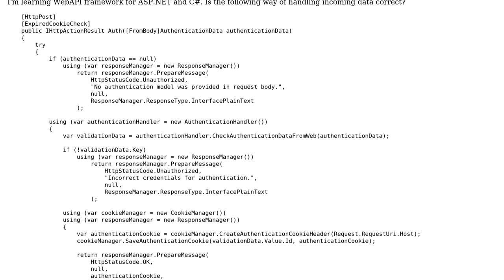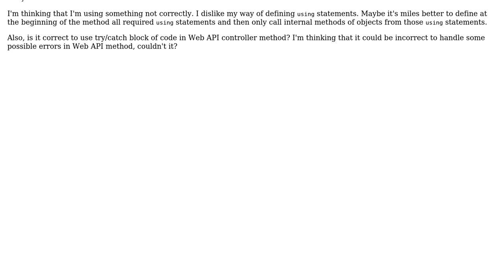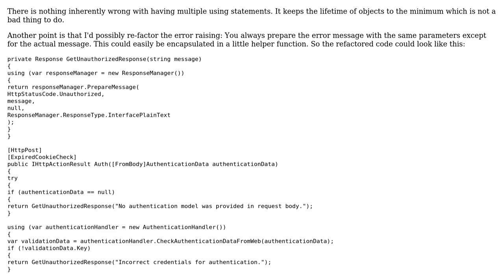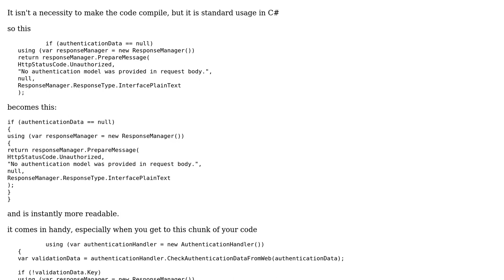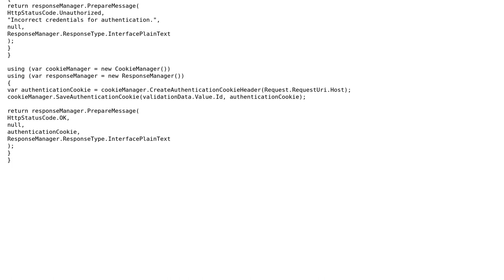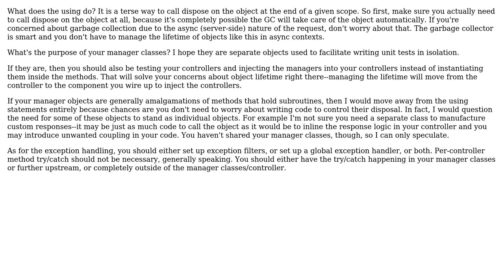Code Review: Multiple 'using' statements in method implementation (5 Solutions!!)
Code Review: Multiple 'using' statements in method implementation

With thanks & praise to God, and with thanks to the many people who have made this project possible! | Content (except music & images) licensed under CC BY-SA | Music | Images & others | With thanks to user Thomas Muller user Pierre Menard user Palu Macil user moarboilerplate user Malachi user Jamal user ChrisWue and the Stack Exchange Network Trademarks are property of their respective owners. You are responsible for your own actions.